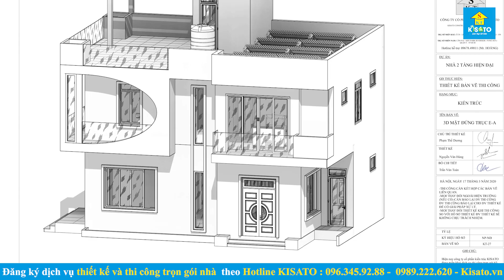Mẫu Biệt Thự Hiện Đại Đẹp Nhất Hiện Nay 1,6 Tỷ Tại Thanh Sơn, Phú Thọ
⭐⭐ Kisato mời quý vị cùng tham khảo mẫu biệt thự hiện đại trị giá 1,6 tỷ có địa chỉ tại Thanh Sơn, Phú Thọ  do kisato thiết kế cho gia chủ Nguyễn Viết Dũng.

💦 Xem thêm 1000+ bộ sưu tập mẫu biệt thự đẹp năm 2023 chỉ từ 600 triệu tại
💦Ngoài ra bạn có thể xem thêm video khác về mẫu biệt thự tân cổ điển đẹp đơn giản do kiến trúc kisato thiết kế ở đây

📌 CĐT: Nguyễn Viết Dũng
Địa chỉ: Thanh Sơn, Phú Thọ
Công trình: Biệt thự 2 tầng
Phong cách: Hiện đại
Diện tích xây dựng: 8.4*11.67m
Thiết kế bởi: KISATO
Mã SP:

📌 CÔNG NĂNG:
*Tầng 1:
- Phòng Khách - 23.32m2
- Phòng Bếp + Ăn - 31.2m2
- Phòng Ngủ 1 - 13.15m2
- Phòng WC 1 - 5m2

*Tầng 2:
- Phòng Thờ - 9.63m2
- Phòng SHC - 10.89m2
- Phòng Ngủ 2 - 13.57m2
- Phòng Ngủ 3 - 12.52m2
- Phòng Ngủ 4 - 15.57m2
- Phòng WC 2 - 4.22m2
- Phòng WC 3 - 4.63m2

✅ Thiết kế và thi công:
🏡ĐỊA CHỈ TRỤ SỞ KISATO :
🔹 HÀ NỘI:
🔹 NINH BÌNH:
+  Khánh Trung - Yên Khánh - TP. Ninh Bình
🔹 THANH HÓA: